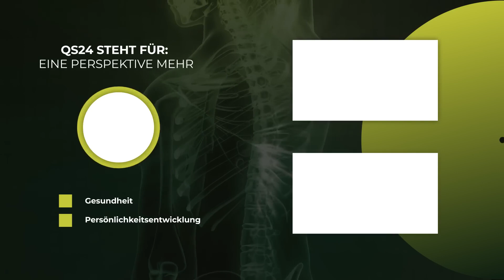Zum Glück hoher Blutdruck! | Dr. med. Thomas Rau | NaturMEDIZIN | QS24 Gesundheitsfernsehen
Der Sinn von Blutdruck in unserem Körper ist vielen Patienten und Ärzten nicht bekannt. Vor allem die Auswirkungen von Medikation auf Grund von zu niedrigen Grenzwerten kann negative Folgen für den Patienten haben. Hierbei ist es oft nicht dienlich den Blutdruck zu senken durch künstliche Medikamente, sondern die Ursache zu finden und beheben. Durch eine verbesserte Mikrozirkulation, können die Organe wieder optimal arbeiten und die Fließfähigkeit des Bluts verbessert werden.

Der Arzt Dr. med. Thomas Rau ist für viele eine lebende Legende geworden und viele der besten Ärzte der Welt waren bei ihm in der Klinik. In der Zwischenzeit hat eine chinesische Investorengruppe diese Klinik aufgekauft und andere Werte in den Fokus gestellt. Dr. med. Thomas Rau und sein Team haben kurzerhand eine neue Klinik gegründet. Nämlich das Sonnenberg Biomedical Health Center. eine Art Medizin-Boutique, in welcher die Patienten nicht nur medizinisch versorgt werden, sondern auch kulinarisch. Ganz nach Hippokrates: lass Nahrung deine Medizin – und Medizin deine Nahrung sein. Damit wird «bio – logisch» - die biologische Medizin im Biomed Sonnenberg für Jedermann/-Frau – erfahrbar und für Menschen, die sich mit professionellen Ärzten von ihrem Medikamentencocktail verabschieden möchten.

▬ Zu Gast ▬▬▬▬▬▬▬▬▬▬▬▬▬▬▬▬▬
Dr. med. Thomas Rau, Medizinischer Direktor des BioMed Center Sonnenberg
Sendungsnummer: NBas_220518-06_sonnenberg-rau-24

BioMed Center Sonnenberg
Sonnenberg 16
CH-9103 Schwellbrunn

BioMedicine International AG
Engelgasse 2474
9053 Teufen AR
Schweiz
Für Ärztliche Anfragen bitte das BioMed Center Sonnenberg kontaktieren